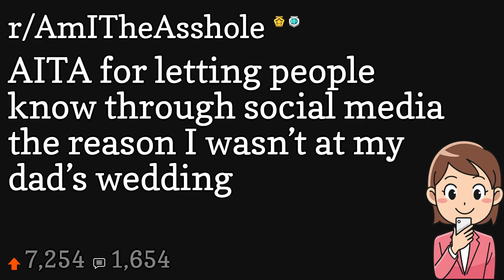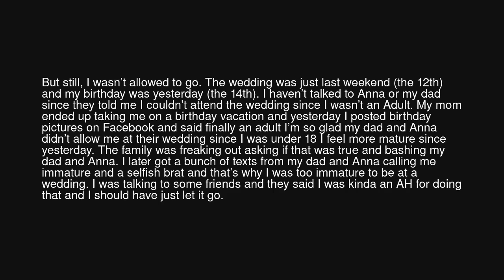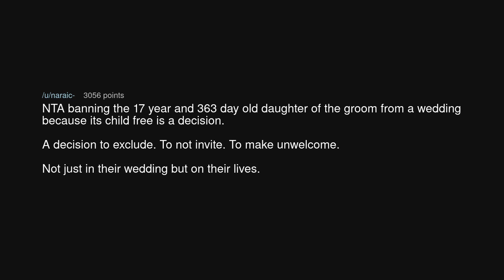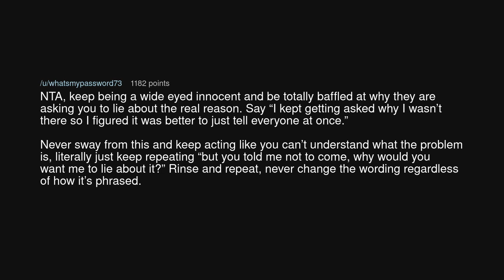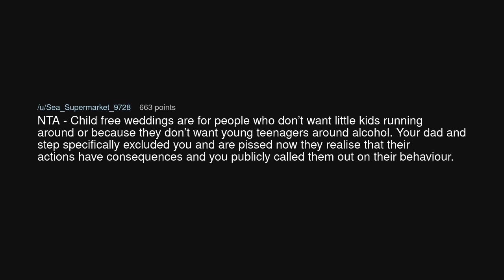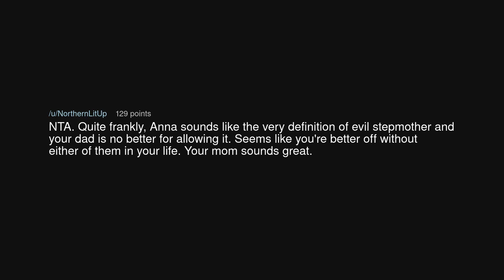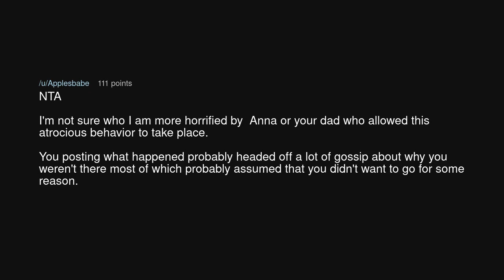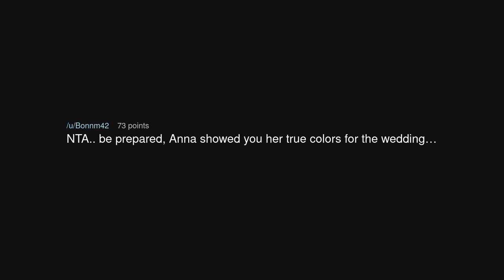AITA for letting people know through social media the reason I wasn’t at my dad’s wedding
AITA for letting people know through social media the reason I wasn’t at my dad’s wedding (r/AmITheAsshole)

Source: light_blue000 on Reddit (link removed at the insistence of YouTube)